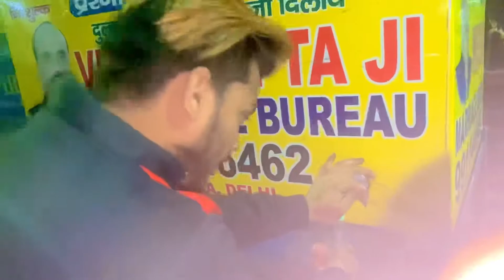बाला जी मन्दिर !!Delhi Sukhveer kumar official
No copiright sound

Instagram I’d……skroyal85